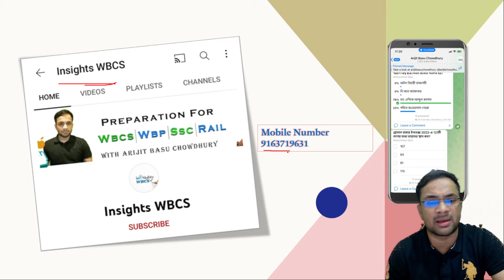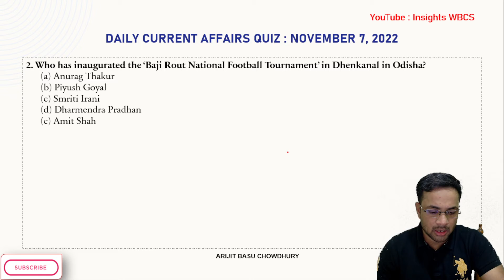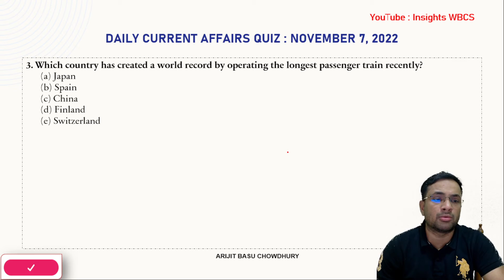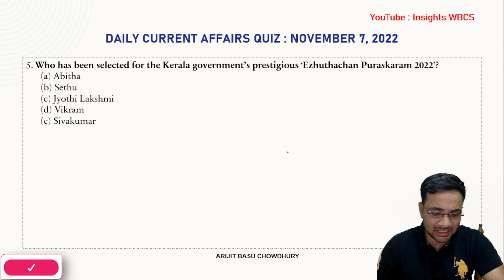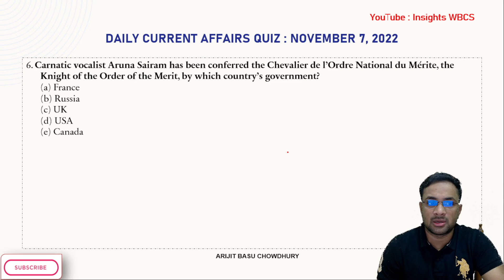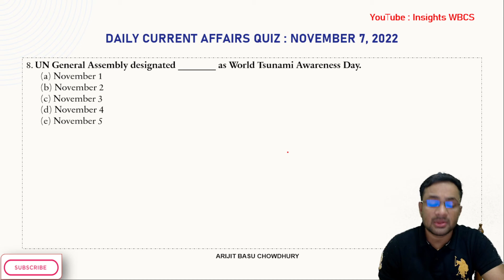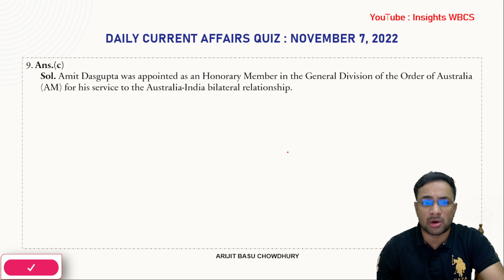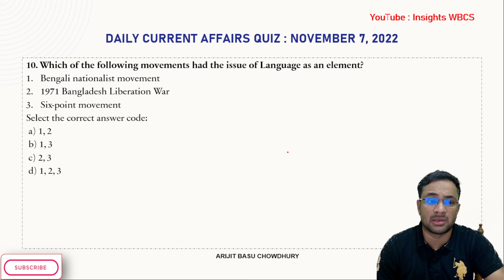7th November Current Affairs MCQs I WBCS, WBP, SSC I Arijit Basu Chowdhury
In this session, Arijit Basu Chowdhury will discuss Daily Current Affair Quiz for WBCS 2023,WBP,SSC,BANK etc.

In this session, educator Arijit Basu Chowdhury will be discussing November Current Affairs for WBCS Prelims.